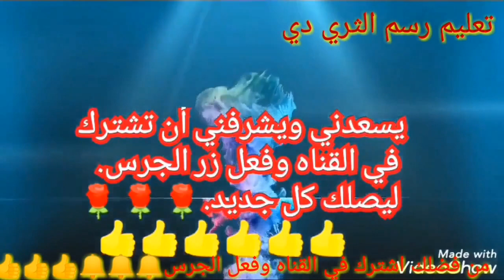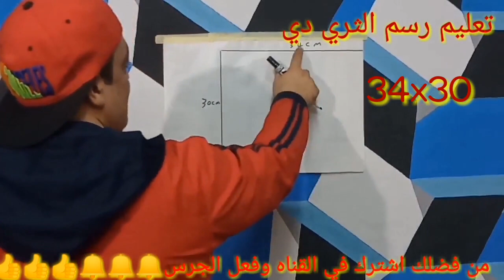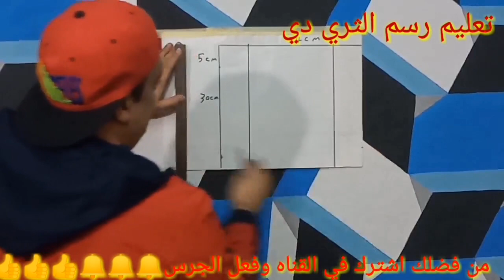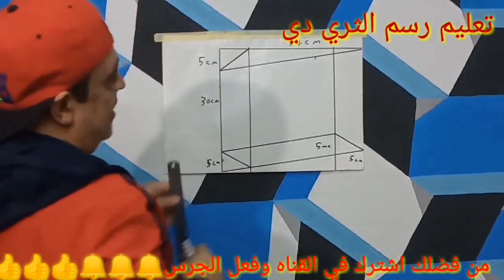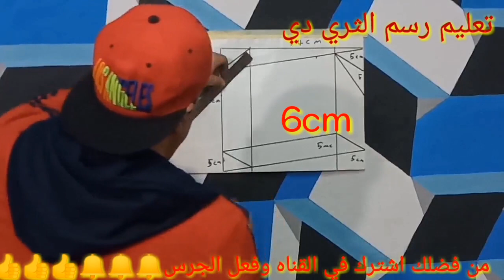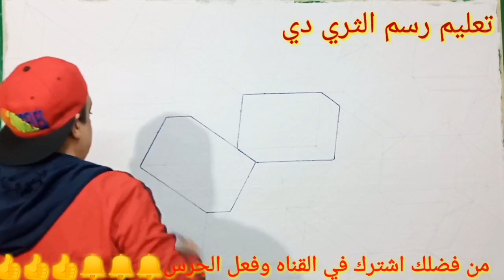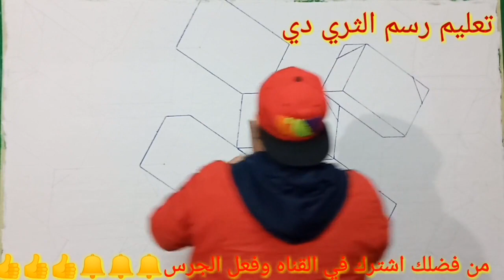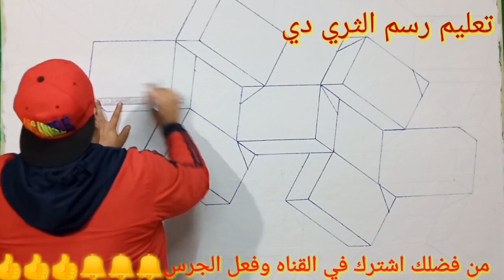وافضل رسم مربعات ثري دي ثلاثي الابعاد وهم بصري 2021,@mahmoudramadan1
اجمل وافضل رسم مربعات ثري دي ثلاثي الابعاد وهم بصري 2021@تعليم رسم الثري دي رسم
3D wall painting | Bedroom wall paint design ideas | wall art decoration | interior design

3D WALL PAINTING DESIGNS IDEAS || HOW TO MAKE 3D WALL DECORATION || CAT DINDING KAMAR KREATIF 3D

paint n polish
paint and polish
Granite 3d wall painting
seni lukisan dinding keramik
cat dinding 3d
cat tembok 3d
cat dinding 3d
cat tembok 3d
cat tembok 3 dimensi
cat 3 dimensi
cat tembok kreatif 3d
gambar 3d di tembok
motif cat dinding
cat kamar tidur kreatif
نقاشه 2020
خلفيات شاشه
ديكور التنجيد
غرف جلوس
رسيبشن
دهانات غرف نوم
افضل ديكورات
احدث ديكورات
اجدد ديكورات 2020
الوان 2020
اجدد دهانات 2020
دهانات شقق 2020
ديكورات 2020
ديكور
دهانات 3d
اصباغ
دهانات
ديكورات
التعتيق الروسي
ترافنتينو
بوشوار
ديكور الاثري
ديكور روماني
تصميم ديكور
أنشطة اصنع بنفسك
ديكور جديد
أشغال يدوية
مشاريع اصنع بنفسك
ديكور ثري دي
الوان حوائط
ديكورات شقق
ديكور
ديكورات منازل
ديكورات منازل داخلية
ادهن بيتك بنفسك
تصميم ديكورات
الدهانات
دهانات حوائط
اصنع بنفسك
hart draw
draw 3d
digains
Texture design
decor modern
do it yourself
Antique tiles
Antique tiles decor
wall paints
Русские антикварные краски
Pinturas antiguas rusas
Russian antique paints
interior design
how to paint
paint
wall paints
3d wall paint
3D wall painting ideas
Special paint amazing designs
ALERTNESS 110
paint n polish
paint and polish
cat dinding 3d
cat tembok 3d
cat dinding 3d
cat tembok 3d
cat 3 dimensi
motif cat dinding
تعليم_رسم_الثري_دي
محمود رمضان ابراهيم
رسم_جدران​
رسم_3d​
كيفيه طلاء الجدران بنفسك لون الفانيلالاتيه 2021|مع طريقه تركيب اللون,على هذا الرابط،